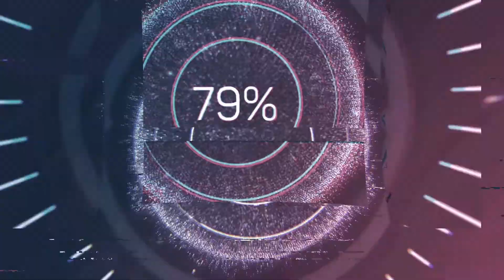Pembelajaran Bahasa Arab (Nama Anggota Tubuh)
Kali ini pembelajaran bahasa Arab di Primary Global Islamic School 2 mengenal nama-nama anggota tubuh dalam bahasa Arab.
Selamat berlatih